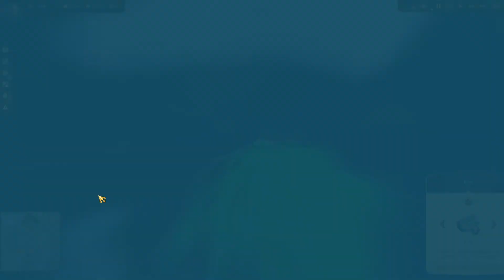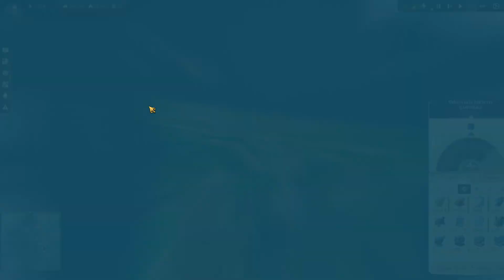Anno 1800 #25 Przybycie Inwestorów do Stolicy!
Witajcie w 25 odcinku z serii Anno 1800!

Tak że mam nadzieję, że ta seria podejdzie wam do gustu oraz ogólnie ten gatunek jako City builder oraz cel tej serii.
Tak jak mówiłem celem tej serii będzie osiągnięcie na chwilę obecną pół miliona obywateli, a później jak będzie? To zależy czy seria będzie cieszyła się dalej popularnością

Tak że jeśli wam się spodobał odcinek jak i nowa seria, to zostawcie łapkę w górę, suba, komentarz oraz dzwoneczek!

Miłego oglądania!

Jeśli chcesz mnie wesprzeć to masz tutaj link! :)